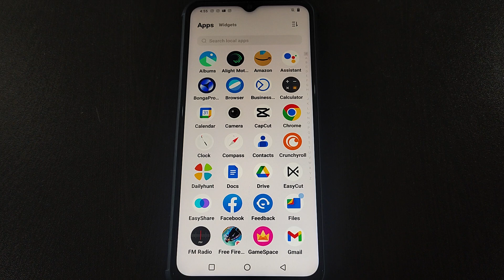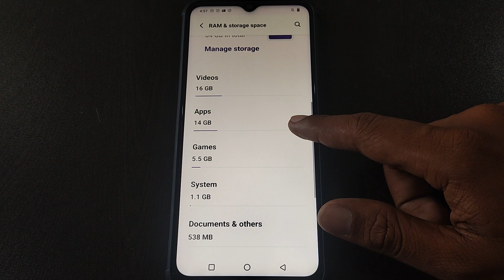Ram and storage space check kaise kare Vivo Y02T,how to check Ram and storage space Vivo Y02T